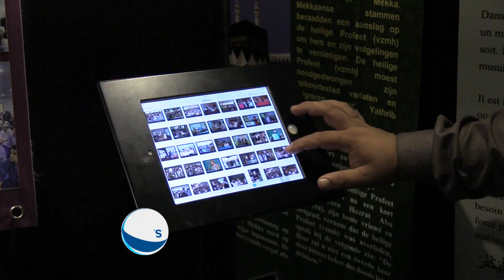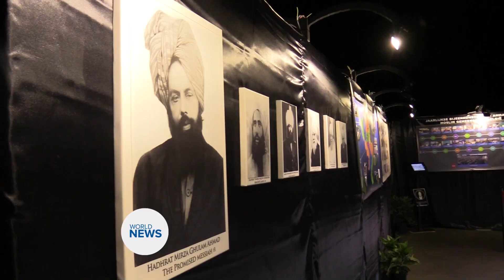Jalsa Salana Belgium 2019